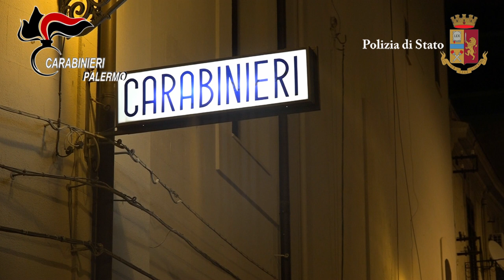smantellata un pericolosa baby gang operante a Palermo con violente rapine 11 misure cautelari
Palermo: Nelle prime ore di oggi, nel capoluogo palermitano, la locale Autorità giudiziaria ha delegato la Questura e il Comando Provinciale Carabinieri di Palermo all’esecuzione di un’ordinanza di custodia cautelare nei confronti di 11 indagati, tra cui due minorenni (10 in carcere e 1 agli arresti domiciliari), ritenuti a vario titolo responsabili dei delitti di rapina, furto e lesioni personali.